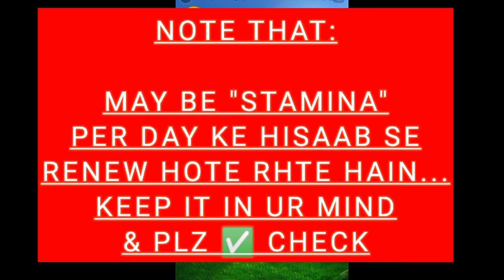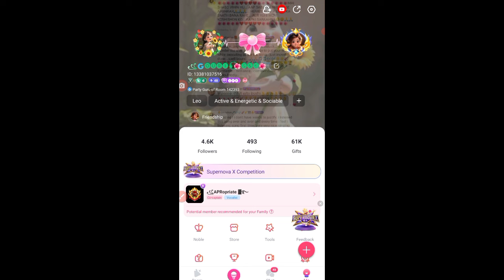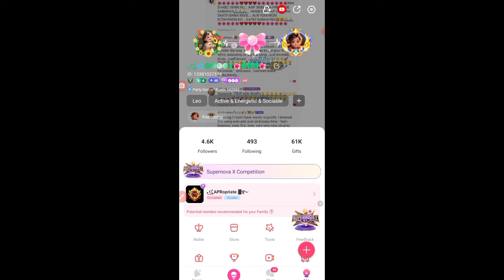🔥FREE !! 30 DAYS PROFILE DP FRAME 🥳 | SUNSHINE FARM #2 | STARMAKER NEW EVENT | NO GOLD COINS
SUNSHINE FARM
STARMAKER NEW EVENT AUG 2024
STARMAKER NEW GAME
STARMAKER SUPERNOVA X
JULY 2024 EVENT
STARMAKER SINGING UPDATE
Starmaker New Update AUG 2024
Starmaker Profile
Starmaker Radar Analysis Ranking
STarmaKer New Popularity Ranking
STarmaKer Ranking में कैसे आए
Starmaker Duet kaise banaye
Starmaker Crazy Monster
Starmaker par kaise gana gaya jata hai
StarMaker new Cover Event
StarMaker Recommended Covers
free gifts